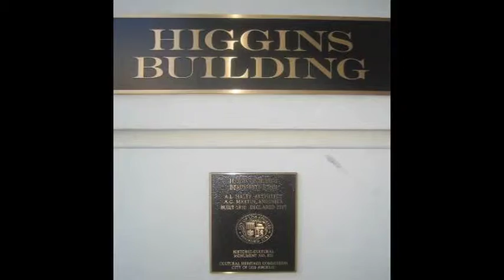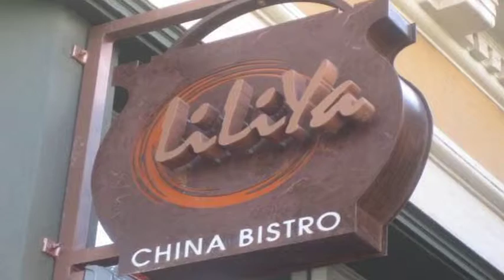Higgins Loft #213 For Lease - Downtown L.A.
TopLALofts presents...  Amazing city view loft located in the heart of DTLA! This one bed, one bath open floor plan loft unit at the Higgins Building offers an expansive 1,050 sf, historic windows, high ceilings, stainless steel appliances, granite countertops, washer and dryer inside the unit, and parking. Building amenities include 24-hour doorman, historic lobby, and rooftop with more views of Downtown. Walking distance to City Hall, restaurants, bars, shops, and the Edison Jazz Club.